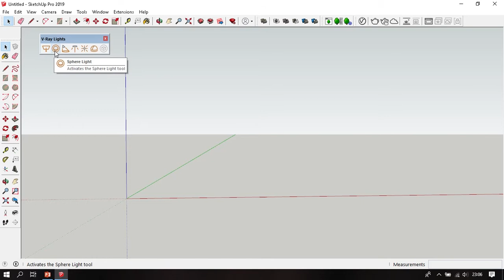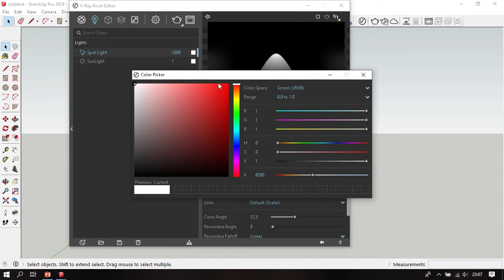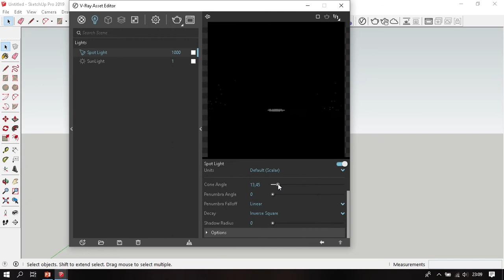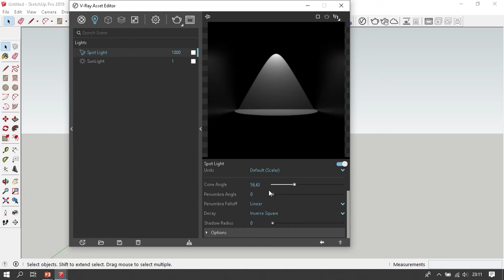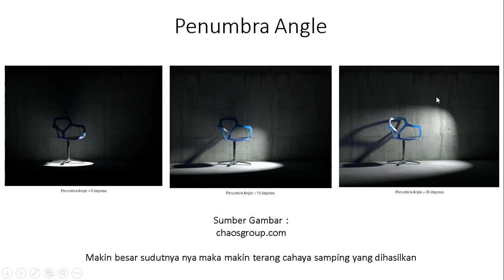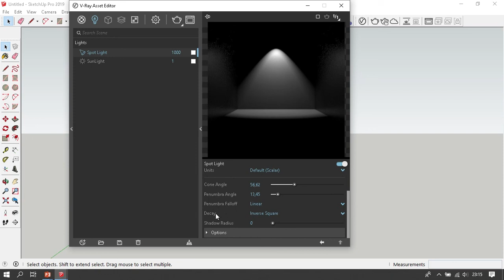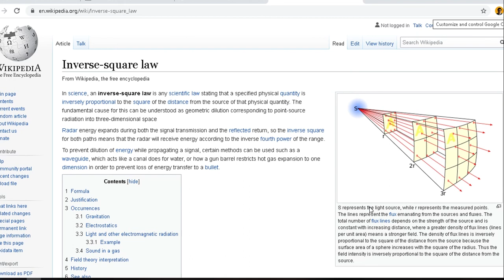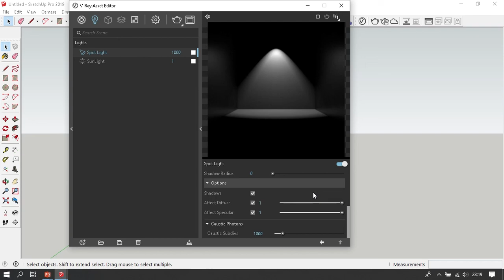Spot Light Vray Next For Sketchup - belajar vray 6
Kali ini kita akan belajar membuat spot light di vray next for sketchup, ini adalah episode 6 dari series belajar vray